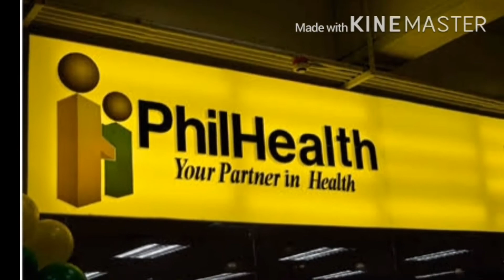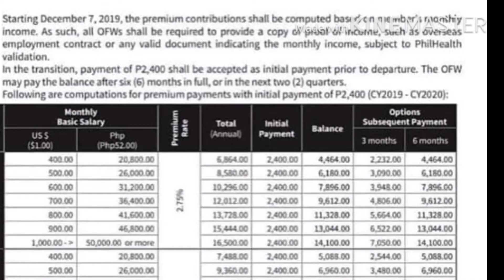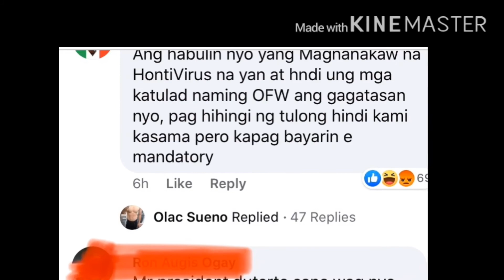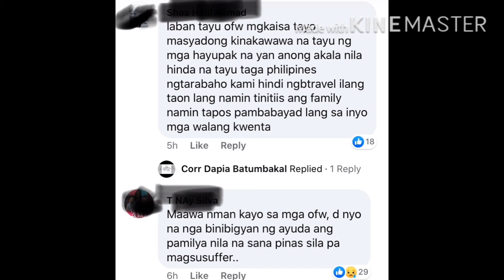DAHIL SA PAGTAAS NG PREMIUM CONTRIBUTION NG PHILHEALTH MGA OFW/MIGRANTE UMALMA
dahil sa isyung kontribusyon ng mga ofw at migrante ay tataas, karamihan sa mga ito umalma o pumalag, dahil sa mataas na porcentong nakalaan sa panibagong implementasyon ng gobyerno mula sa 2.75% papalo na 3% taga buwan. ang batas na ito epektibo sa taon ito 2020.